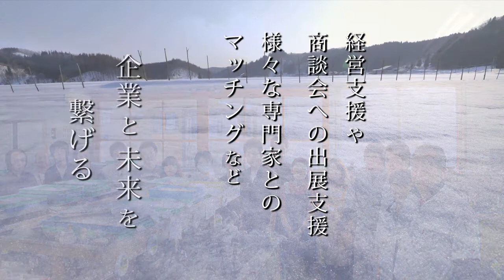【序®】秋田県信用保証協会「仕事編」〜Life in the Wind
秋田県信用保証協会
（中小企業の金融円滑化を目的に、「信用保証協会法」に基づいて設立された公的機関）